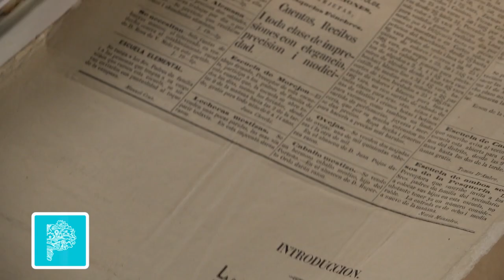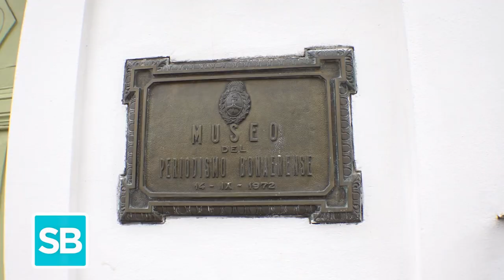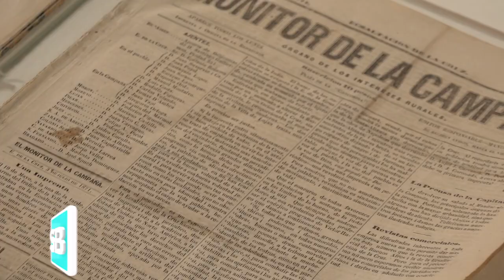EL ORIGEN DEL PERIODISMO BONAERENSE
La Profe Eugenia Younis nos trae la historia del Museo del Periodismo Bonaerense, nos muestra uno de los primeros periódicos provinciales y los hojea en el Archivo Histórico Provincial.